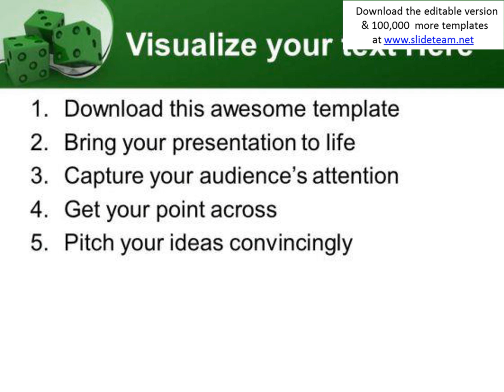green dices business powerpoint templates and powerpoint themes 0412